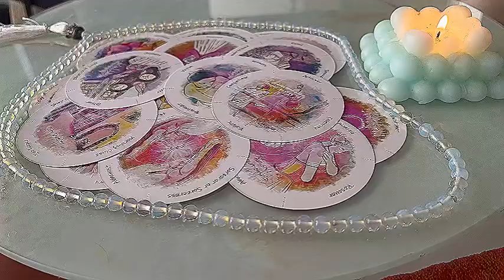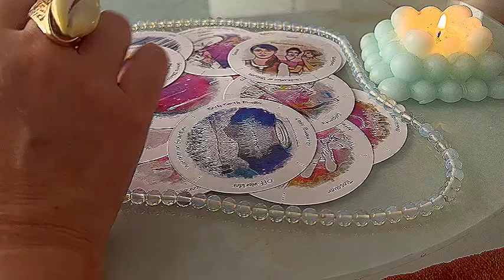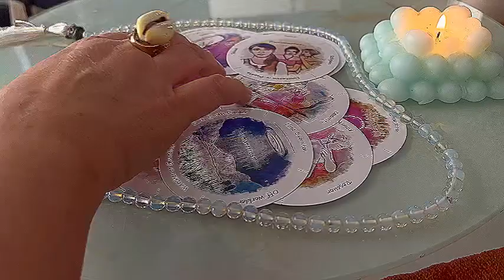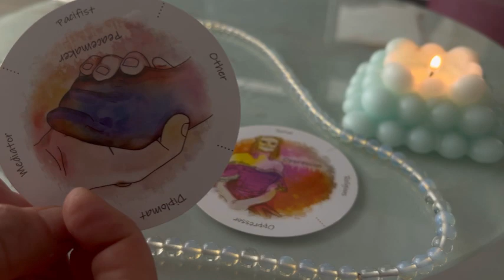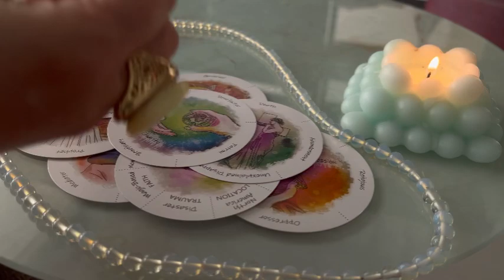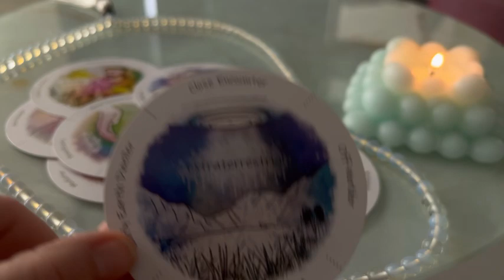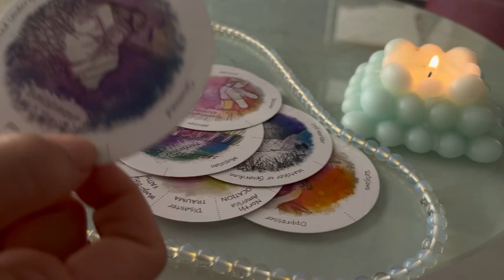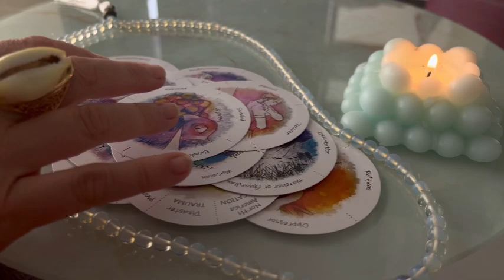SCORPIO: NEVER SEEN YOU SO HAPPY: BIG MONEY SWEET LOVE